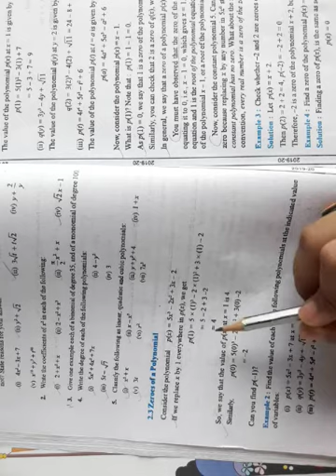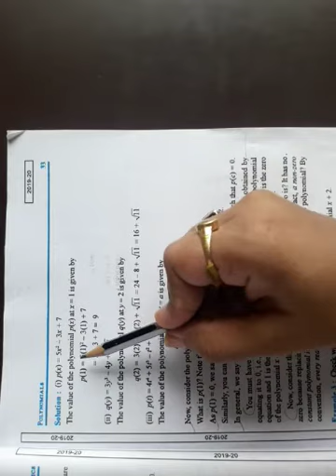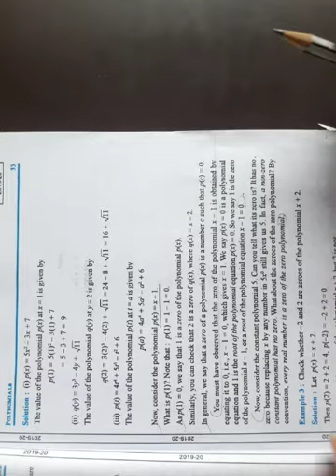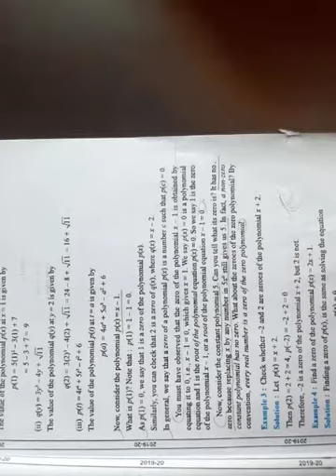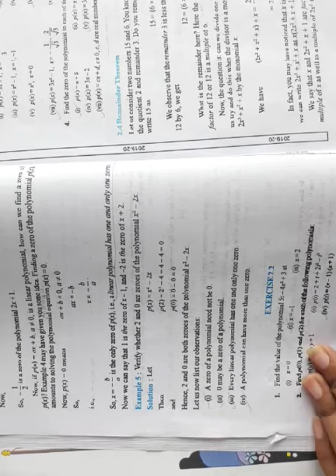Class-9 Maths Chapter-2 Part-3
Polynomial